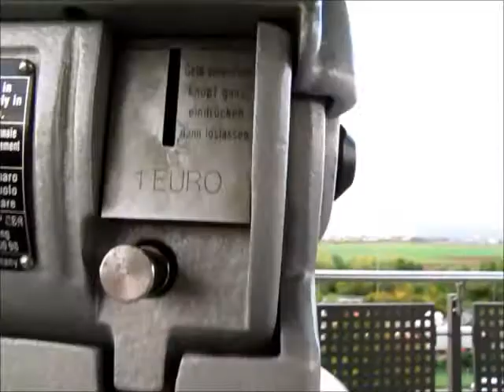Frankfurt nad Menem- Widok z A5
Filmik z wieży widokowej. Autostrada A5 na wysokości Frankfurt Am Main. Niestety nie zabrałem ze sobą portfela:( Postanowiłem nie korzystać z windy a wyjść i zejść schodami dla zdrowotności. Gdy wróciłem do ciężarówki nie chciało mi się już wracać:)